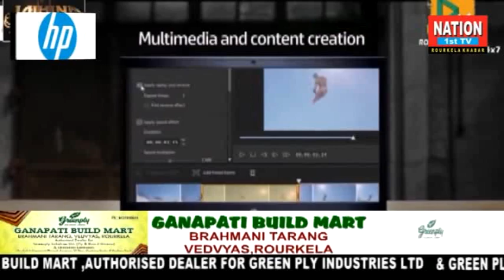"# GIRL files F.I.R against a BOY for creating and posting "FAKE FACEBOOK" Account.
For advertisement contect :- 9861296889